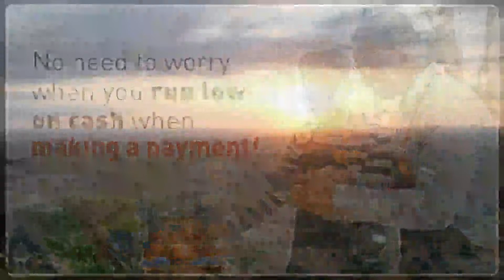Smart Farm | Makueni farmers engaging in innovative practices to combat climate change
Farmers in Makueni have turned to innovative solutions that will help them counter effects of climate change. The solutions have enabled them to expand their farming activities even helped in improving income generation.